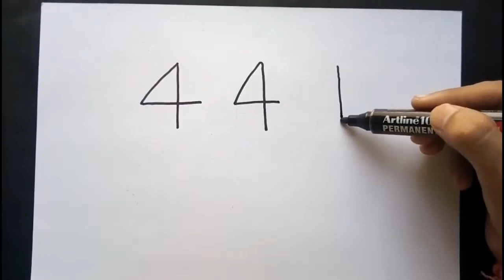444 Easy Drawing Castle 🏰 Castle drawing Made by Me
Hello Guys

here is another new video about 444 easy castle 🏰 drawing

About me ~ Iam a Youtuber